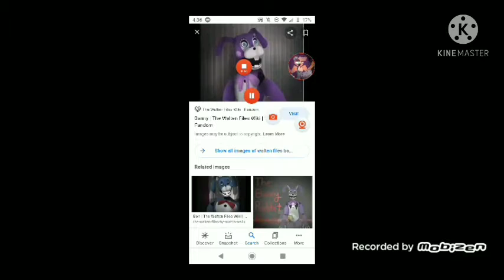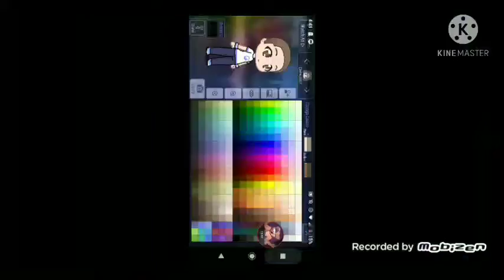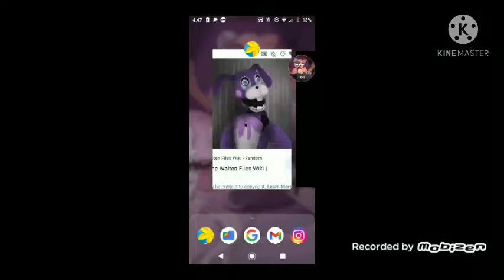making walten flies and mysterious house in gacha (part3 )